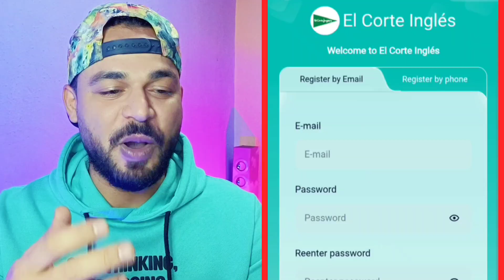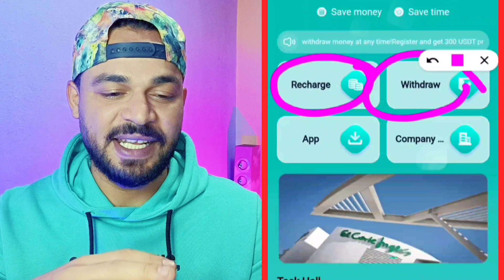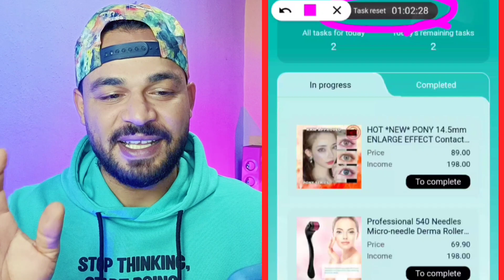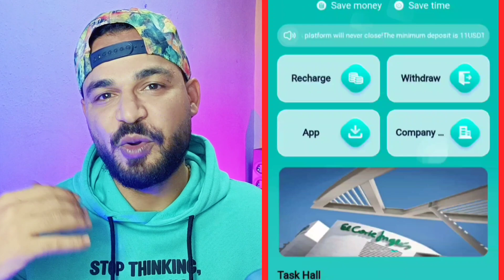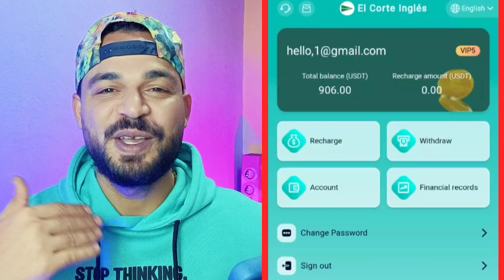ربح 4.60$ دولار من عملة USDT موقع استثمار جديد بالاثبات سحب 390$ دولار يومي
ربح 4.60$ من عملة USDT موقع ربح جديد استثمار الدولار  بالاثبات سحب 390$ دولار يومي حلقة اليوم علي قناة coinfree متخصصة في مجال العملات الرقمية و البيتكوين وال NFT و الميتافيرس و صنابير عملات رقمية

الموقع ⬅️ انتهي

Online earn,
Internet earn,
Mobile earn,
Make money,

تنبيه 🚦🚦🚦